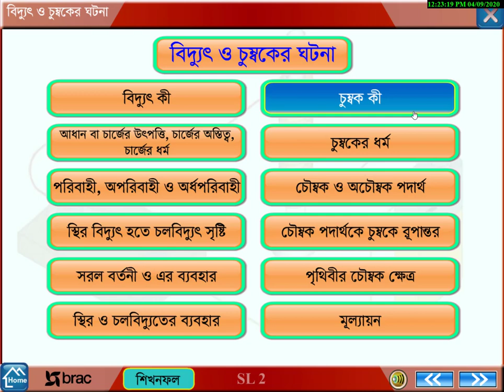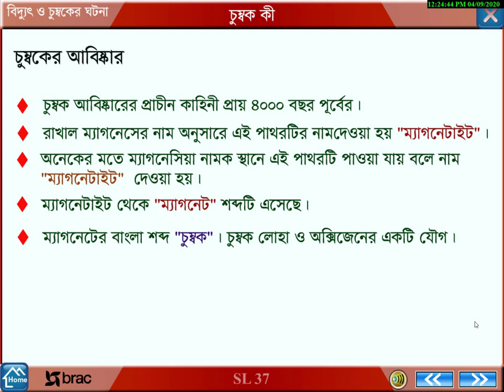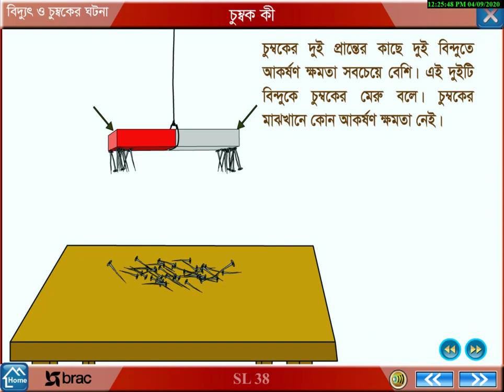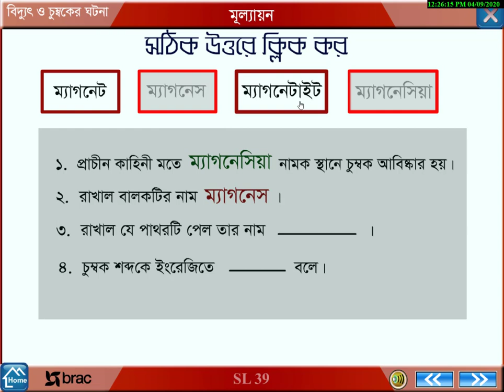১০.২ চুম্বক কী